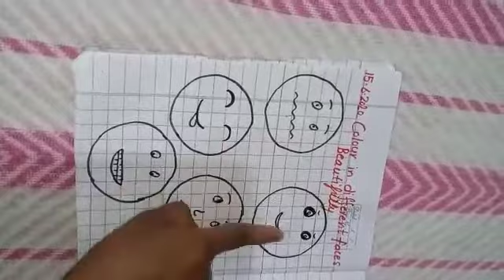Number 5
Video from Roopam